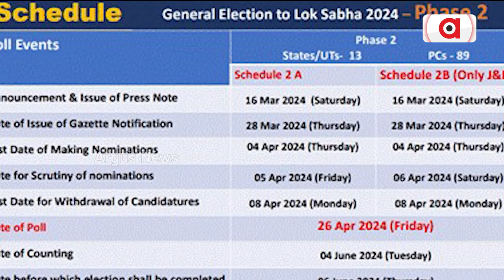ଆଜି ପ୍ରକାଶ ପାଇବ ଦ୍ୱିତୀୟ ପର୍ଯ୍ୟାୟ ନିର୍ବାଚନ ପାଇଁ ବିଜ୍ଞପ୍ତି || 2024 Election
ଆଜି ପ୍ରକାଶ ପାଇବ ଦ୍ୱିତୀୟ ପର୍ଯ୍ୟାୟ ନିର୍ବାଚନ ପାଇଁ ବିଜ୍ଞପ୍ତି । ସାଧାରଣ ନିର୍ବାଚନର ଦ୍ୱିତୀୟ ପର୍ଯ୍ୟାୟ ପାଇଁ ଆଜିଠୁ ପ୍ରାର୍ଥୀପତ୍ର ଦାଖଲ ପ୍ରକ୍ରିୟା ଆରମ୍ଭ ହେବ ।